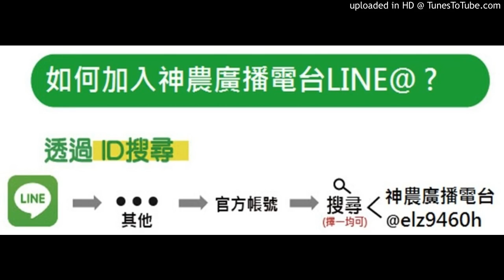神農補給站 20180109 (上)